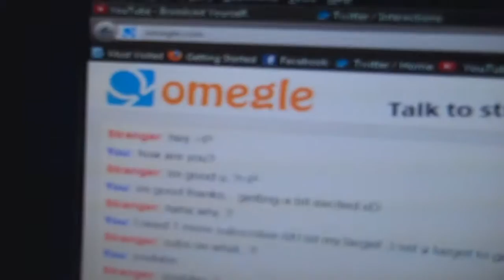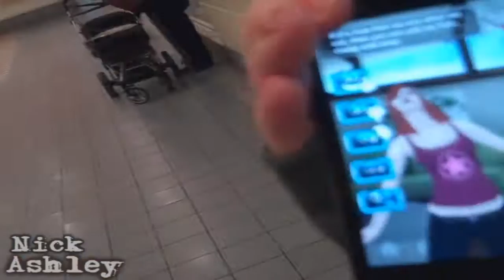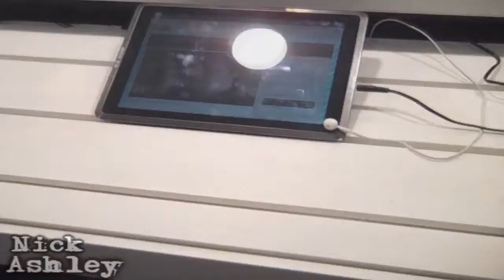I'VE DONE 99 VLOGS AND I HAVEN'T MISSED ONE HIT ME!!!